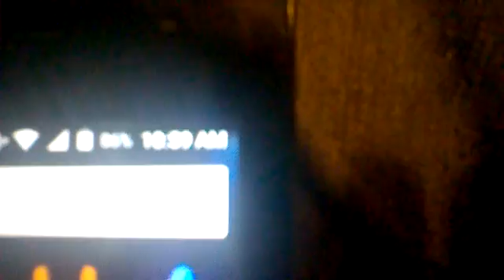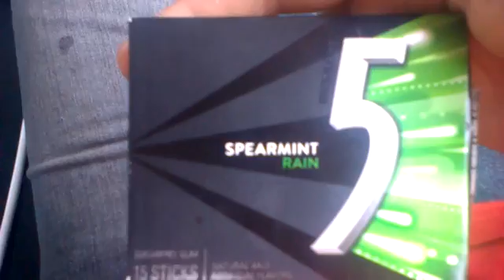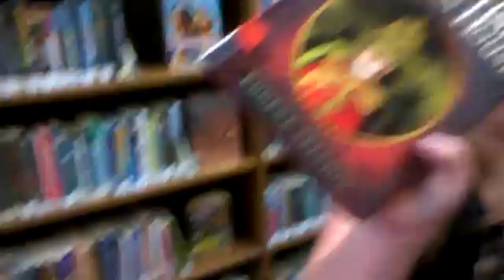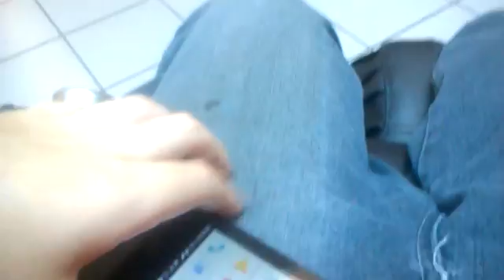Finally Got Books(Guess Who I Met Up With)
Hope y'all enjoy and I will be putting more raps on this channel I just have to have time to finish writing my new songs but stay tuned for it and make sure to drop a like on this video and if your new to my channel make sure to subscribe and until then peace out